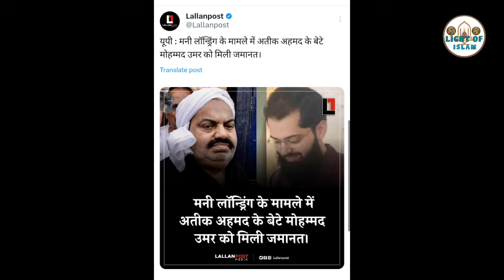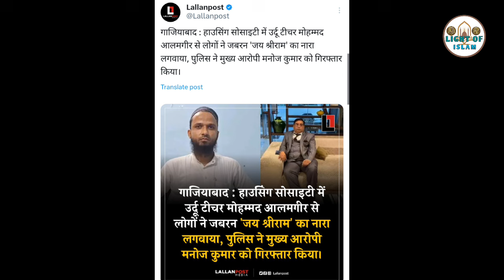October 25, 2024 واہ مودی کے اتحادی وقف کی حمایت میں 👍🏼 مولانا کے ملزم گرفتار 📢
Narendra Modi ke ityadi chandarbabu Naidu waqf bil ki Himayat mein
Atiq Ahmad ka beta Mohammed Umar Ko Mili jamanat

mufti jainulabdeen qasmi